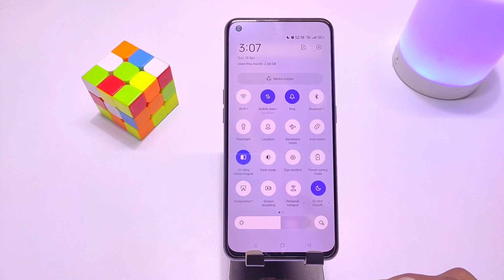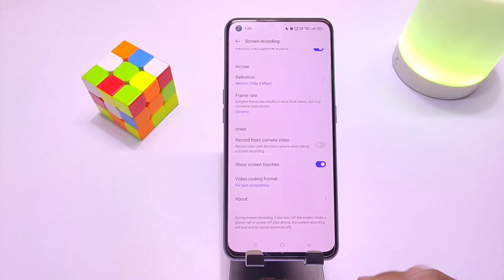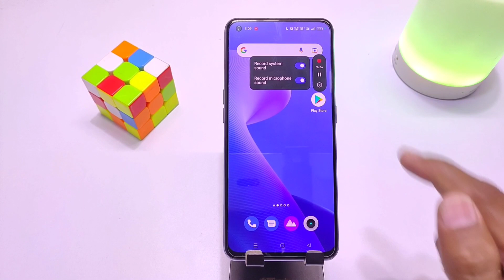Realme Gt 2 pro screen recording settings, How to Record screen in Realme Gt 2 Pro